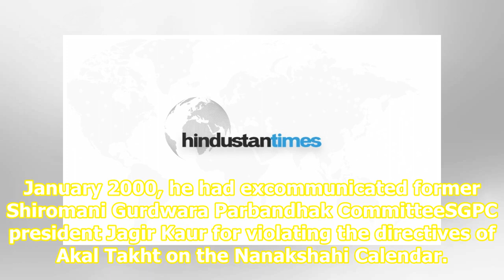Ex-Akal Takht jathedar Giani Puran Singh dies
cities Updated: Sep 26, 2019 01:11 IST AMRITSAR Former Akal Takht jathedar Giani Puran Singh died at a private hospital in the city on Wednesday. He was 72.He was suffering from a heart ailment and admitted to the hospital three days ago. Giani Puran Singh, who was a granthipriest at the Golden Temp...